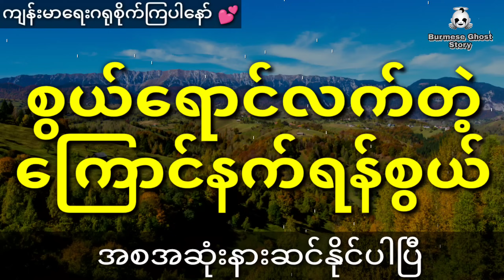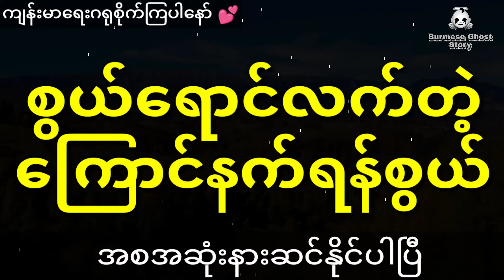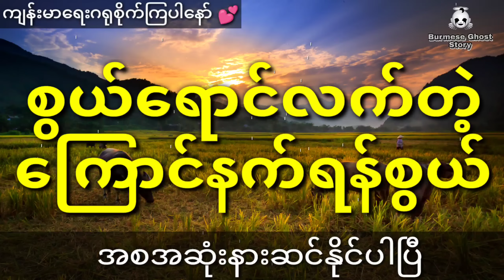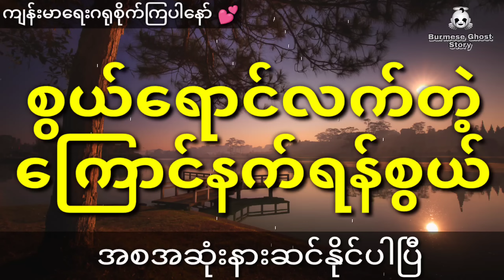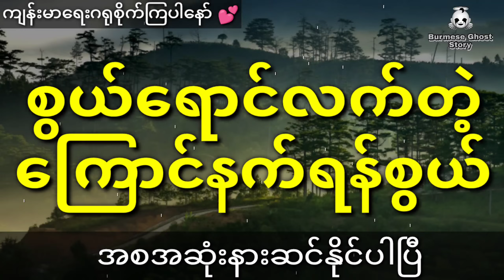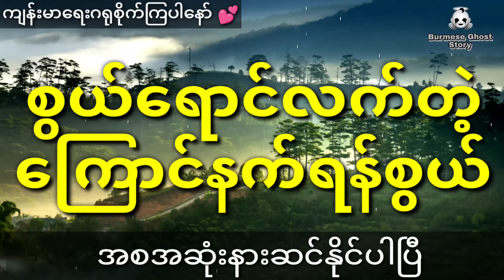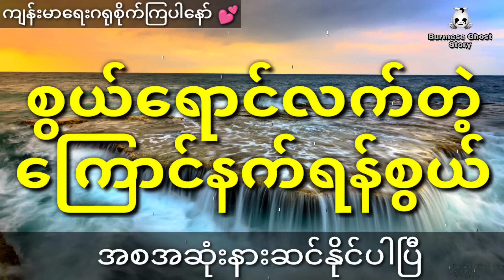နီမောင်နှင့် ကြောင်နက်ရှင်ယက္ခဒီပတို့ရဲ့ရန်စွယ်တိုက်ပွဲ (အစအဆုံး)